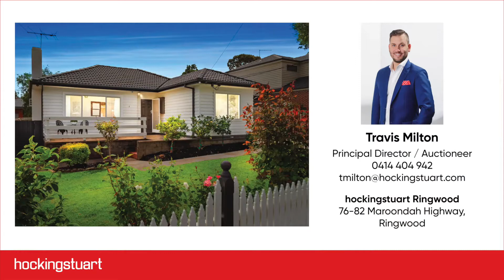Hockingstuart Ringwood: 6 Heather Grove, Ringwood - Virtual Walkthrough